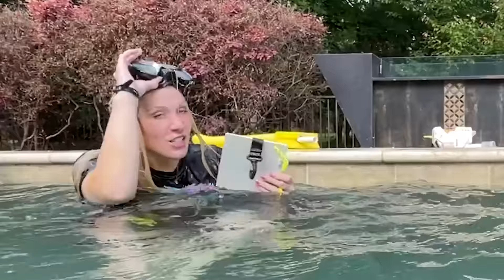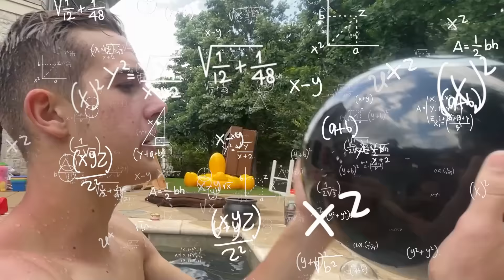I Sent Preston to UNDERWATER School... *expelled?*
I Sent Preston to UNDERWATER School... *expelled?* with Brianna 👊

❤️ FRIENDS!